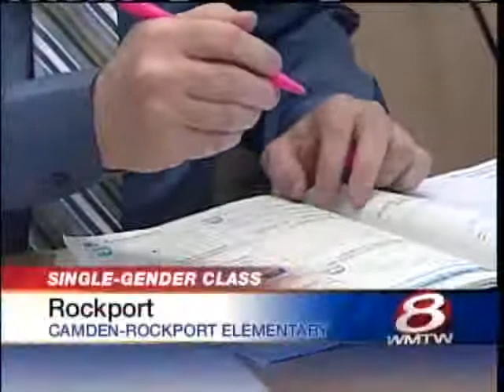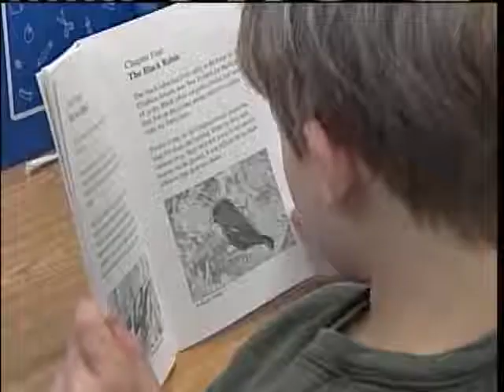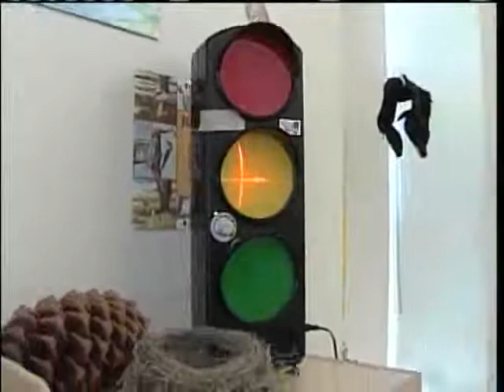Camden-Rockport Elementary School Creates Single Gender Classroom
This year, Camden-Rockport Elementary school created a 3rd grade classroom that is made up of all boys.  News 8's Erin Ovalle reports.